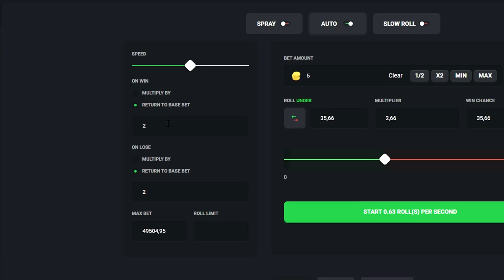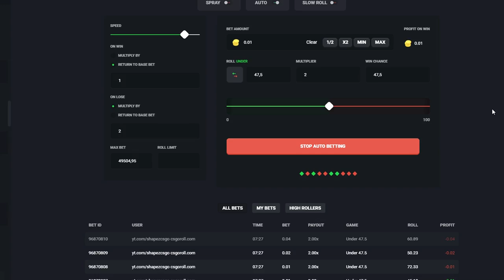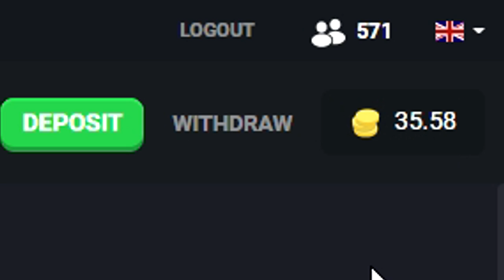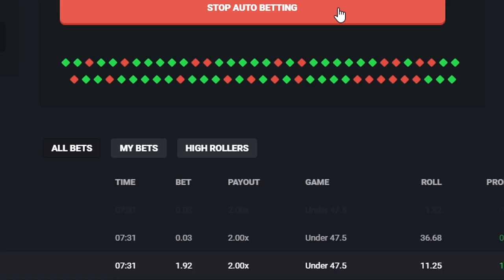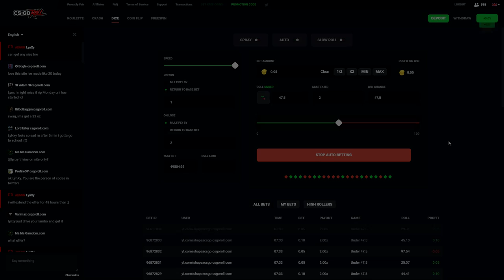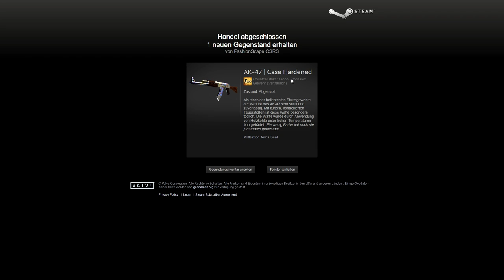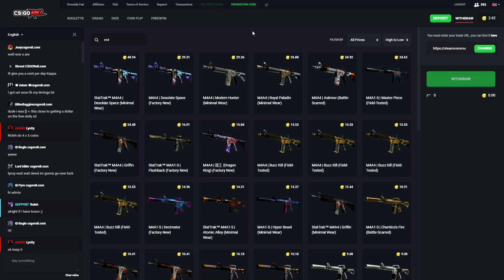HOW TO GET UNLIMITED FREE MONEY IN CS:GO GAMBLING?!